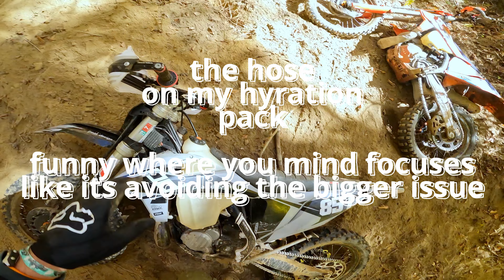Full Race - Full Noob - US Hard Enduro - Fallen Timbers 2024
I finally decided to enter my first dirt bike race (minus a time keeper enduro which I don't think counts). I headed down to Little Hocking, OH for the 2024 US Hard Enduro Fallen Timbers event.

If you've ever wanted to get a taste for the full experience of what its like riding a hard enduro I hope you find this helpful.

I also took a clinic on Saturday with Quinn Wentzel and Danny Lewis and spent most of the clinic picking up my bike which means I was hopefully learning something.